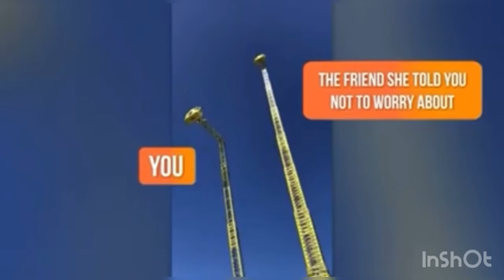INCREDIBLE MOMENT CAUGHT ON CAMERA PT34